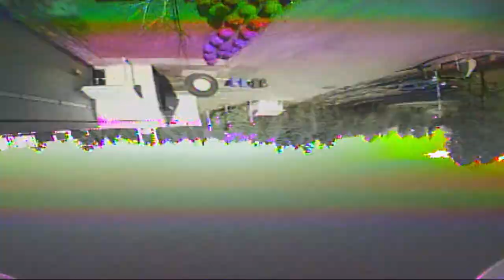✅™ Just One Lipo My Love 😁💞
Just a Raw DVR with some Music !

Whoop On !